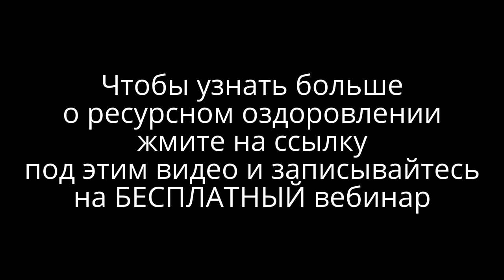Сахарный диабет и высокое давление пропали. Лечение диабета. Сахар в крови лечение.